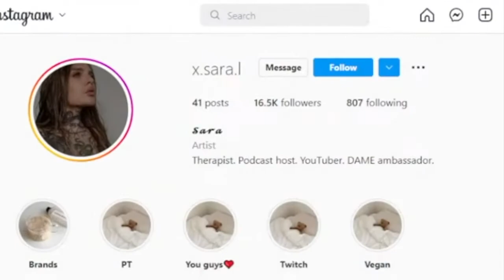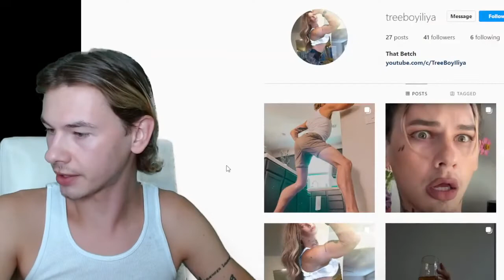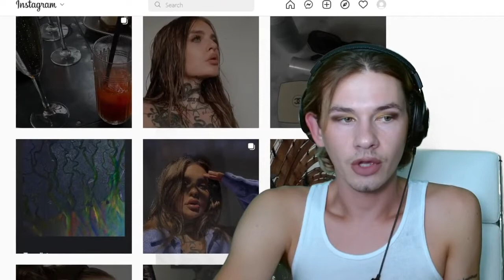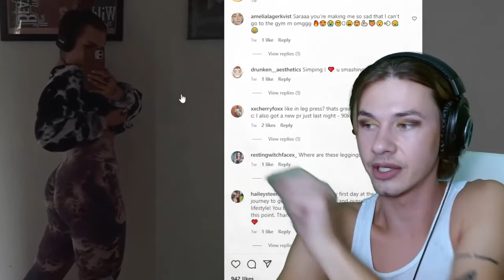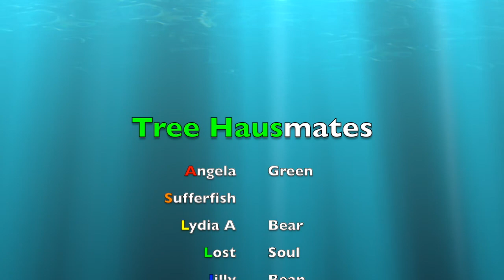YDHB Photoshop Extravaganza